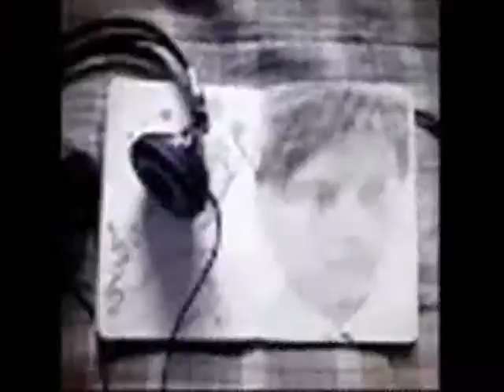day with you ,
do.
do so
Money is an excellent servant, but the host
very bad.